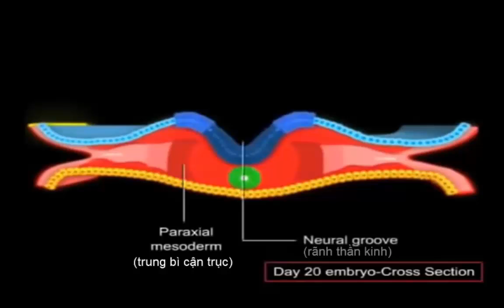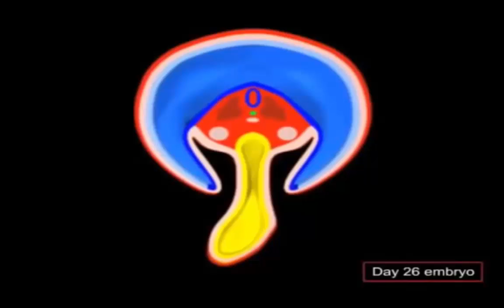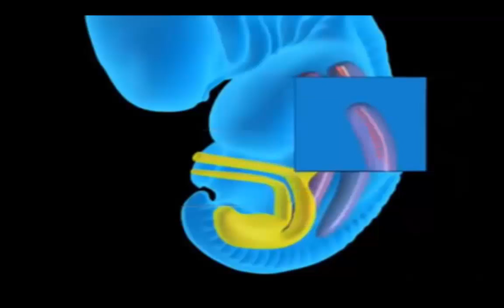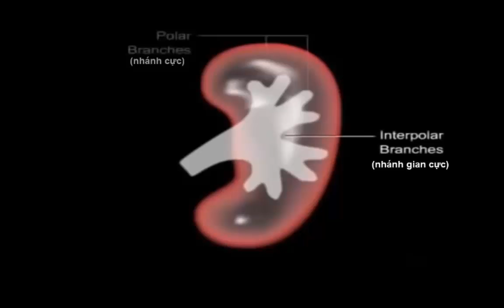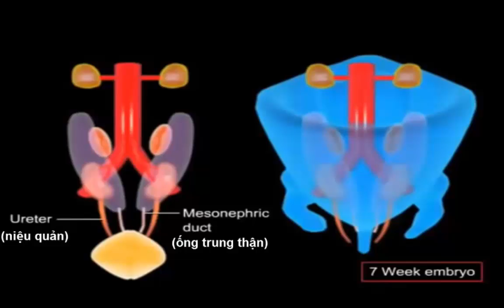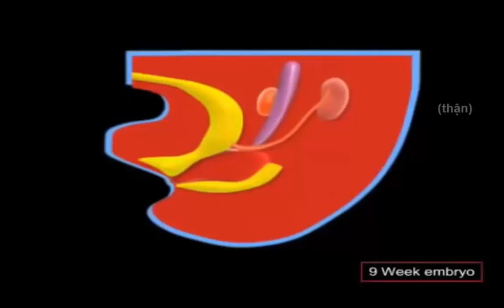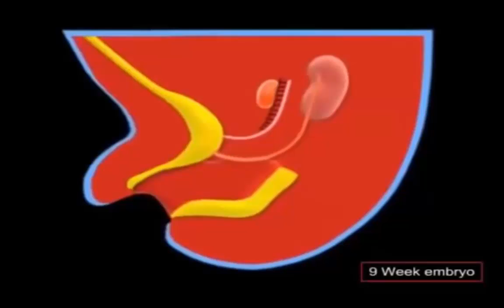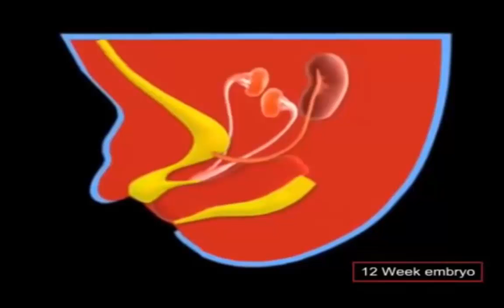Sự hình thành hệ tiết niệu [Video Phôi học 8/12]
Xem danh sách Video chi tiết và thông tin về những Bộ Video Y học khác tại

Trọn bộ 28 video Mô phôi bao gồm:
Đặc điểm của từng mô cơ quan riêng biệt và quá trình phát triển phôi của toàn cơ thể.

Dịch thuật và hoàn thành bởi:
- Nguyễn Đức Vượng Y14 Đại học Y Dược TpHCM.
- Nguyễn Ngọc Hoàn Băng Y14 Đại học Y Dược TpHCM.
- Các bạn khóa 2015 Đại học Y Dược TpHCM.